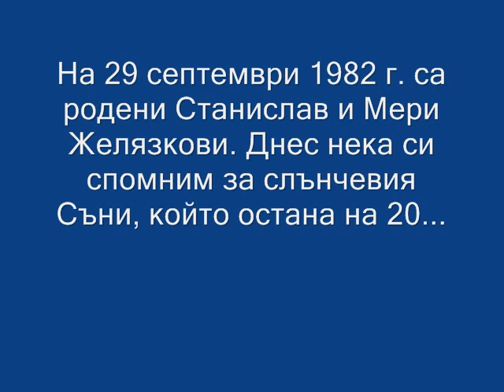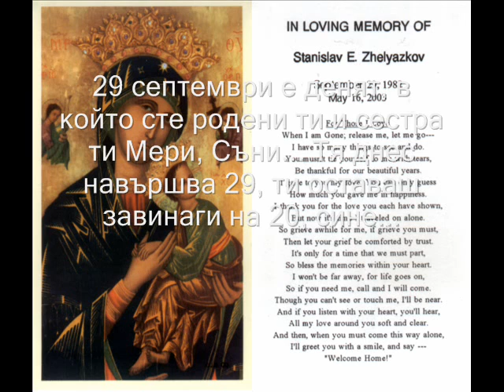In loving memory... Stanislav Zhelyazkov, born Sept 29 1982